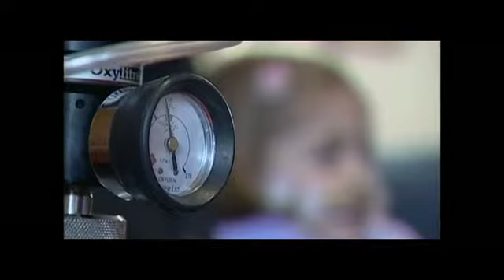Tributes paid to fundraiser Kirsty Howard mp4